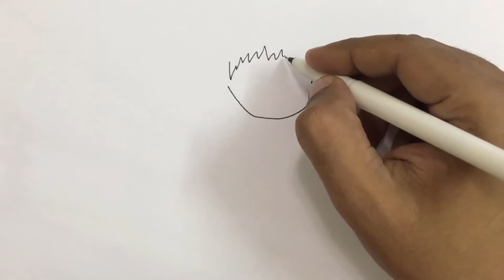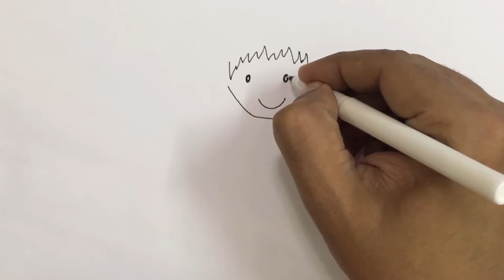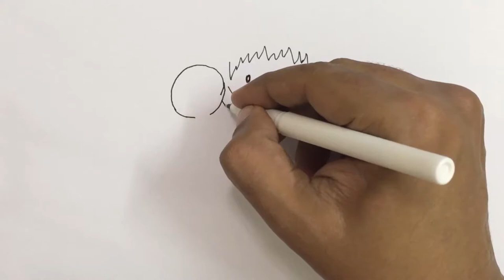How to draw a happy kid playing hand held gong step by step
This video tutorial teaches how to draw a cartoon happy kid playing hand held gong. Its a simple way of drawing, just watch and follow. Don't worry if you make some mistakes, you can always use an eraser, or better even you may create something wonderful of your own!